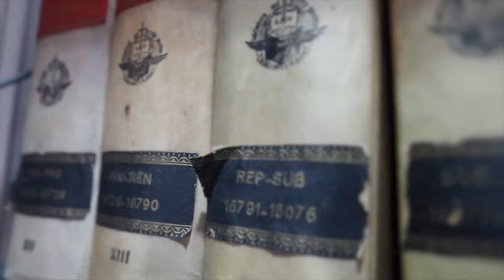Como crear una sociedad | Sociedad Limitada| Sociedad Anónima| Sociedad Limitada Nueva Empresa| SLNE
Como crear una sociedad | Sociedad Limitada | Sociedad Anónima | Sociedad Limitada Nueva Empresa | SLNE Abogado
Si estás pensando en crear una sociedad  una de las decisiones clave es el tipo de sociedad que mejor se ajusta a tu proyecto: una sociedad limitada, una sociedad anónima, sociedad unipersonal, o sociedad limitada nueva empresa, entre otras posibilidades.

Ser un empresario individual o una sociedad de responsabilidad limitada o un autonomo emprendedor, tiene implicaciones fiscales, de impuestos, implicaciones de seguridad social, y sobretodo implicaciones en cuanto a la responsabilidad individual y personal del empresario, las tratamos en otros videos. En este hablamos de las relaciones entre los socios o accionistas, pensar en ello es importante para prever la salida o solución de futuros problemas o desaveniencias.

Explicamos cuales son los trámites para crear una empresa en forma de sociedad de capital  y las diferencias básicas en las que uno debe fijarse para elegir bien el tipo de sociedad que le conviene.

Puede que la decisión inicial para crear el negocio fuera buena por sus menores costes iniciales, pero también puede que sea conveniente plantearse transformarse en una sociedad limitada dependiendo del tipo de empresa y de negocio que tengas. Intentamos ayudarte con algunos consejos para la creación o constitución de una sociedad, anónima, limitada o nueva empresa SLNE.

Un saludo a todos y gracias por vuestro tiempo y por compartir el video

Abogados Barcelona - Advocats Barcelona
Abogados Lleida - Advocats Lleida
Abogados Girona - Advocats Girona
Abogados Tarragona - Advocats Tarragona
Abogados Internet - Advocats Internet
Abogados Online - Advocats Online
Abogados Youtube - Advocats Youtube

Si tienes dudas legales o quieres entender desde un punto de vista jurídico noticias temas de actualidad. Un lenguaje accesible para entender principios y normas del Derecho mercantil, Derecho Civil, Derecho Penal, Derecho laboral, etc.

*** HAZ TUS CONSULTAS Y SUGERENCIAS ***

Deja un comentario si tienes cualquier duda sobre este vídeo o si quieres hacer una sugerencia para próximos vídeos.